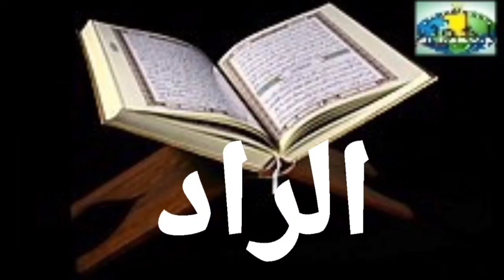013 Ar-Rad Versets 25 à 37 Imam Abdoulaye Koita Quran Tafsir Bambara